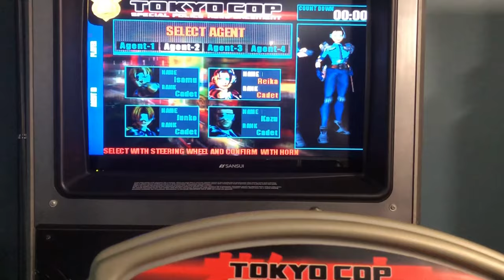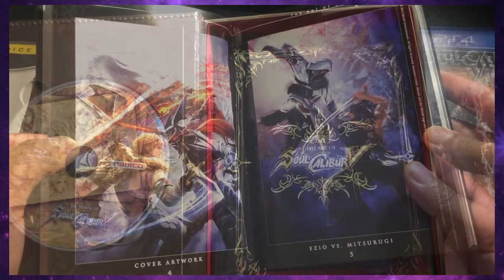Why I Love SoulCalibur - Vezo Nasumo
Soul Calibur is one of my favorite franchises of all time.

Super Smash Bros. Ultimate - Bathtime Theme [Vocal Mix]
Huniepop - Fitness Club
Persona 3 - Joy
Dragon Quest XI - Adventure (III)